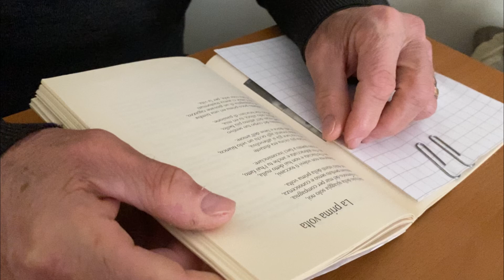La prima volta - Bruno Iaccarino - Poesia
Per ogni amore, c’è il giorno più bello da ricordare, il giorno della prima volta.

Dal mio libro di poesie “A Cristina”
Edizioni Graus